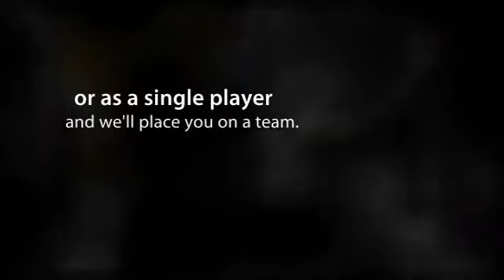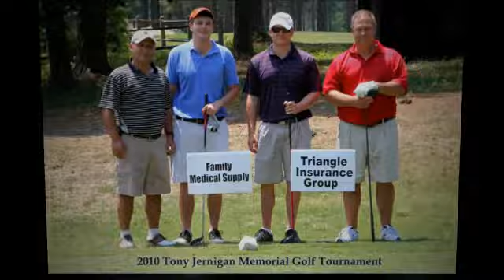Tony Jernigan Golf Tournament 2011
Camp Dixie's annual golf tournament to benefit the camper scholarship fund.  May 6 at Cypress Lake Golf Club.